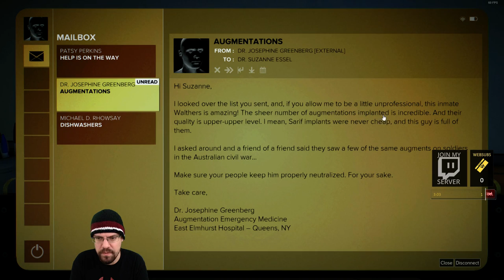Let's Play Deus Ex: Mankind Divided A Criminal Past DLC With CohhCarnage - Episode 4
Cohh jumps back into the world of Deus Ex Mankind Divided to see what A Criminal Past DLC has to offer.